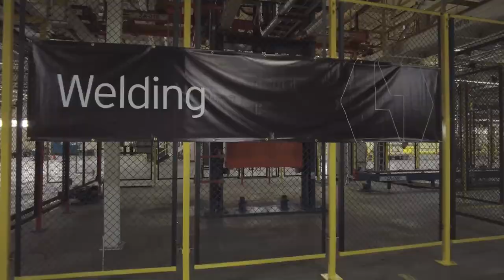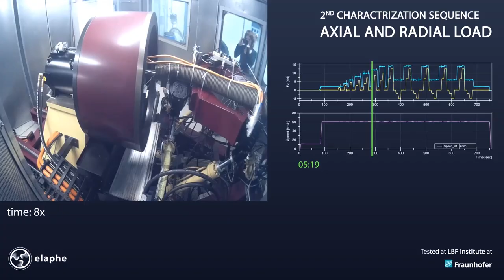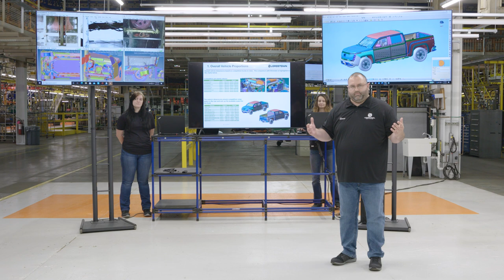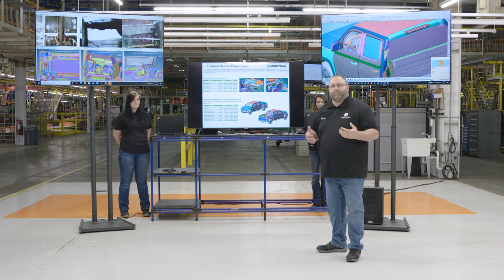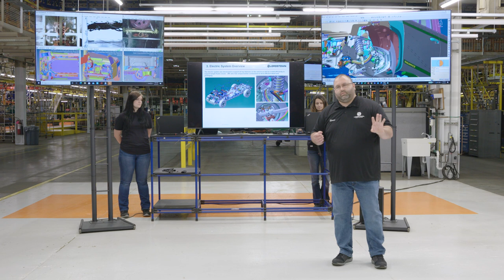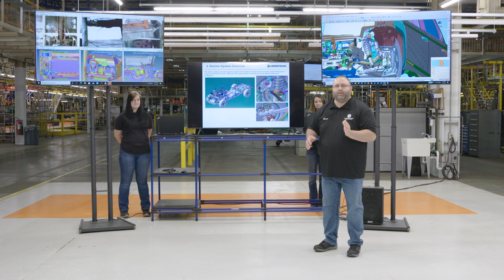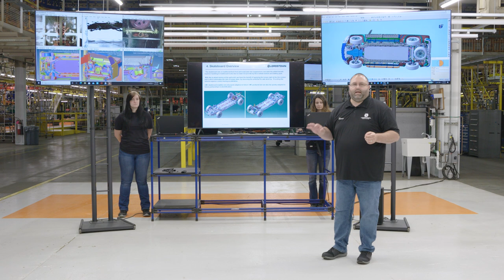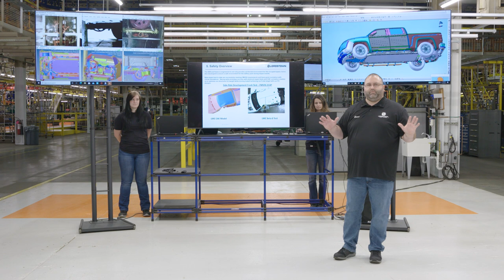2021 Lordstown Week | Lordstown Motors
0:00 Lordstown Week Title Screen
5:00 Tour Introduction with Ian Upton
6:35 Stamping with Mike Fabian
10:05 Body Shop with George Syrianoudis
15:07 Paint Shop with Dusty Trail
21:12 Hub Motors with Rajeev Lamba
26:52 Engineering with Aaron Smith
33:49 Assembly with John Wood
39:02 Battery with Dan Tasiemski
43:11 Beta Endurance™ Virtual Ride-Along with Bernie Porter
46:43 Q&A with Directors

About Lordstown Motors Corp.
Lordstown Motors is an Ohio-based original equipment manufacturer of light duty fleet vehicles created with the purpose of transforming Ohio's Mahoning Valley and Lordstown, Ohio into the epicenter of electric-vehicle manufacturing. The company owns the 640 acre, 6.2 million square foot Lordstown Assembly Plant where it plans to build the Lordstown Endurance, believed to be the world's first full-size, all-electric pickup truck designed to serve the commercial fleet market.